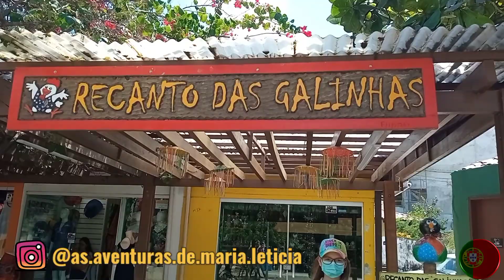PISCINAS NATURAIS DE PORTO DE GALINHAS - IPOJUCA BRASIL 🇧🇷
/?hl=pt

 👨‍👩‍👧 Canal infantil p/todas as idades

🚫 Não contém promoção paga